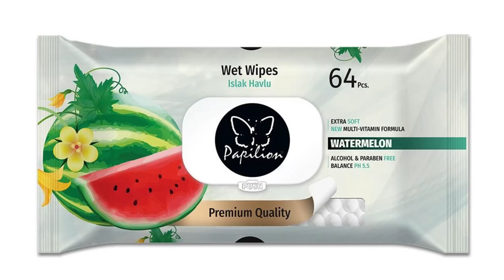Papilion Wet Wipes New